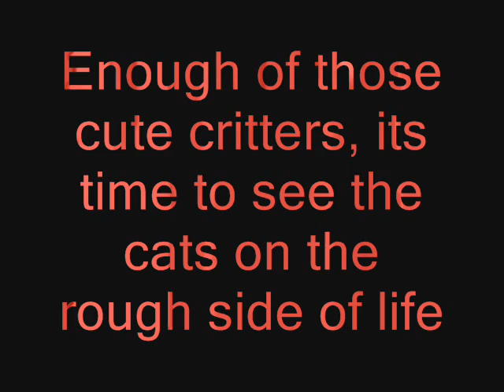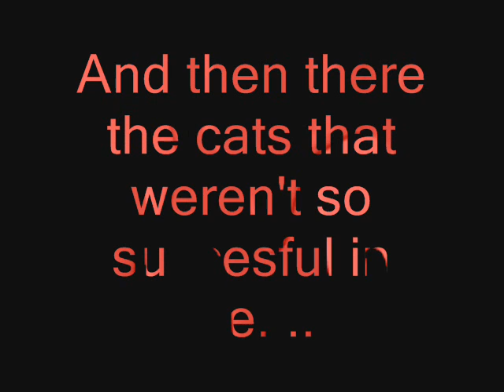Cats 'n' Cats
The first program of Wiskers TV